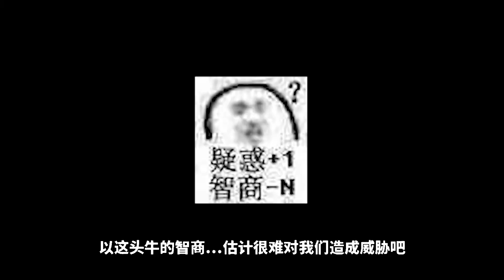我的世界拔刀劍40：勇闖米諾陶巢穴！屠龍勇士成功進階屠牛勇士？